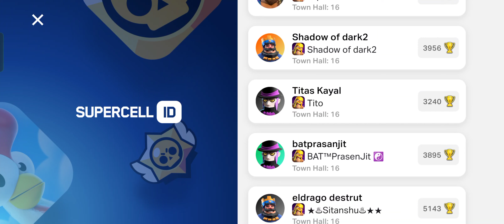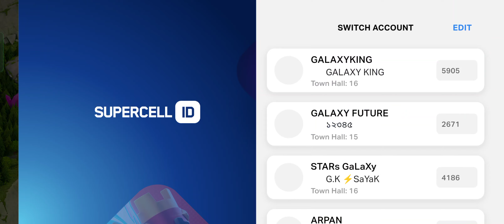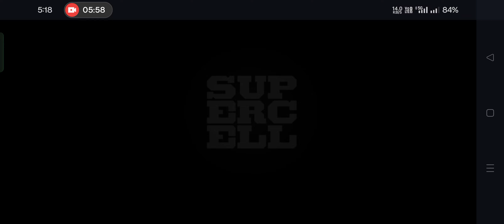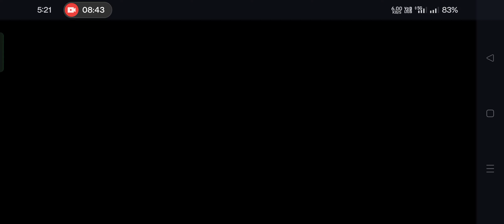Reward Collecting ; Clan Games ; And Upgrades ; Part 11 ; Clash Of Clans